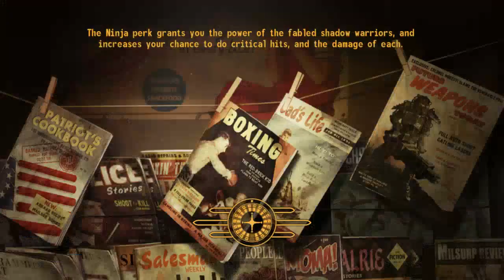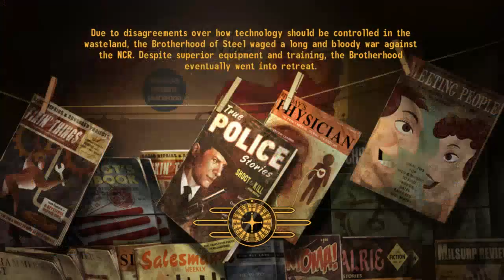Let's Play New Vegas! HARDCORE MODE! part 3